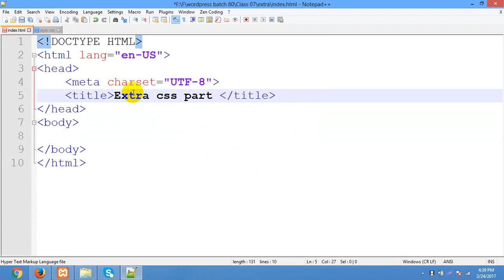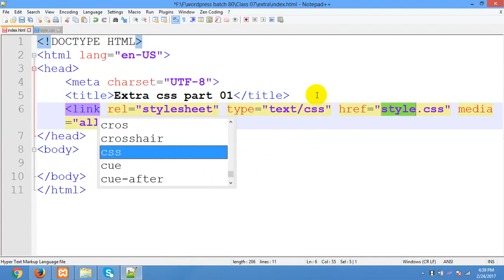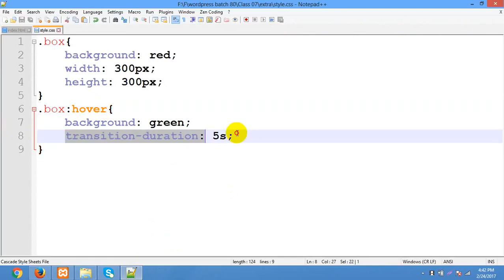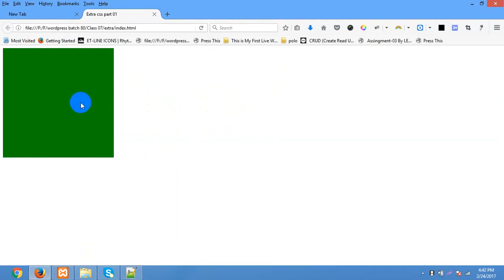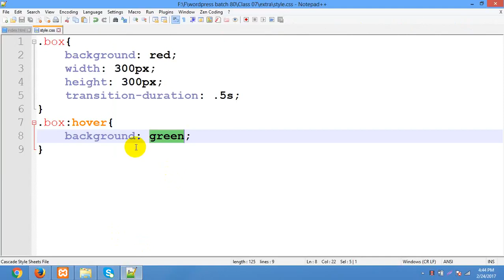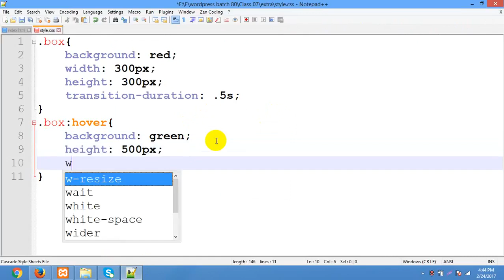Web_Design_&_Development_CSS_Bangla_Full_Course_Part_20.mp4